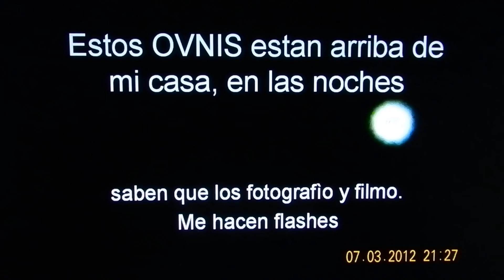OVNIS - REGISTRO EN FOTOS DEL SOBREVUELO NOCTURNO POR MI CASA - FILMA SER PPS 001.MOV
Un dìa los directivos de YOUTUBE, haràn lo necesario como para porder subir un trabajo POWERPOINT.
Entonces, estas formas complejas se veràn aùn mejor. Desde Banfield, Saludos, Ser.